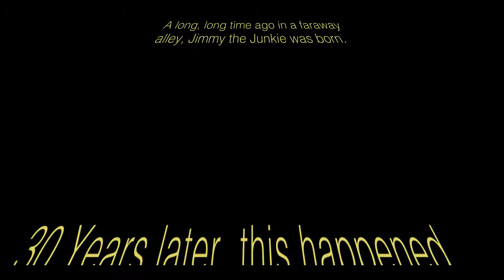Fallout 4 - Adventures of Jimmy the Junkie - Episodes 11-23 Recap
Jimmy returns! Well, technically not yet, but I will be continuing Jimmy's adventure over on Twitch and posting highlights over here.